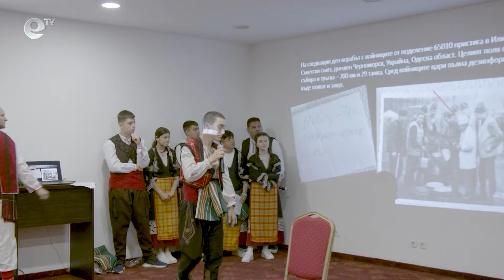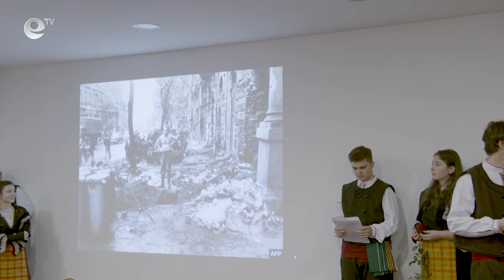Младежи от български училища в чужбина преоткриха корените си в България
Център за работа с деца от българските училища в чужбина иска да изгради Сдружение "Ние Смолян". Идеята е поне веднъж годишно младежите, които живеят зад граница, да се събират в Смолян и да преоткриват България.